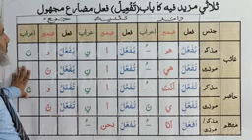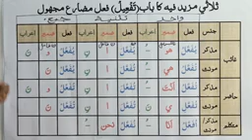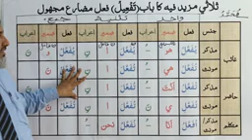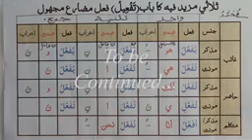Lecture 27 D Thalaasi Mazeed Feehi, Baab Taf'eel Fail Mudharey Majh'ool URDU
Thalaasi Mazeed Feehi, Baab Taf'eel   Fail Mudharey Majh'ool URDU